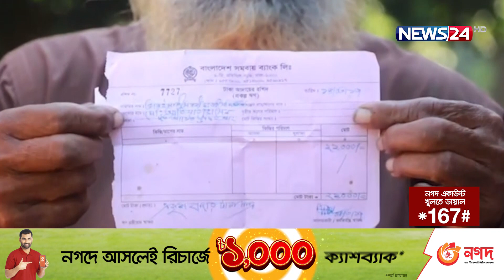কৃষকের ১৪ লাখ টাকার ঋণ পরিশোধ করলো বসুন্ধরা গ্রুপ | News24